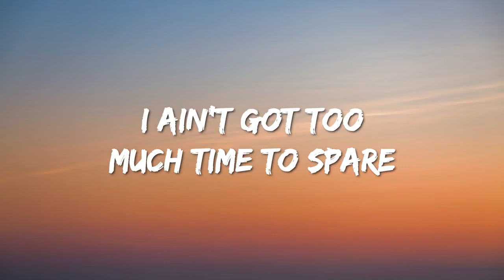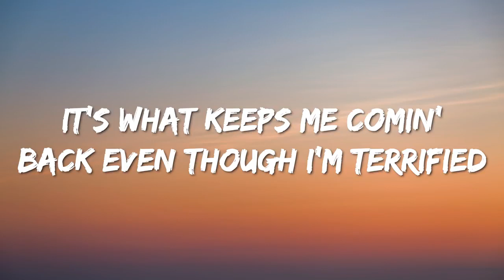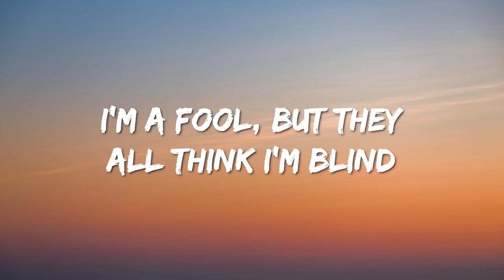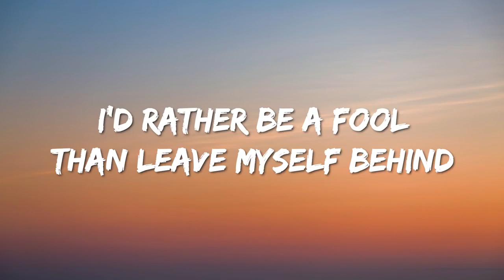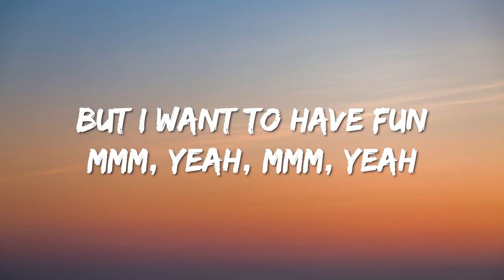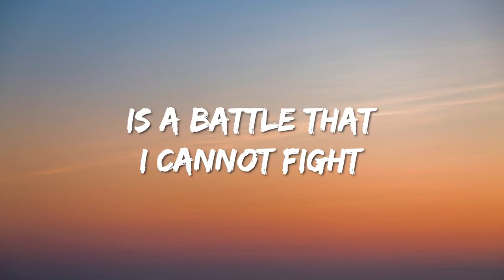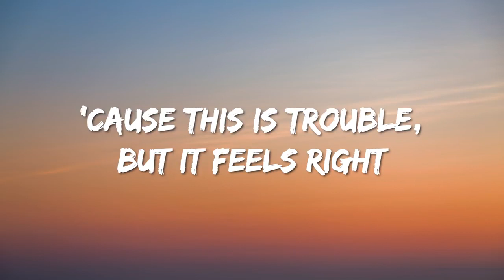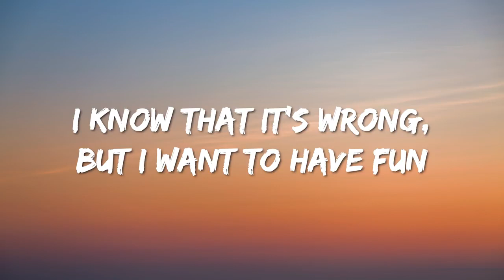Adele - Oh My God (Lyrics)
Lyrics : Adele - Oh My God (Lyrics)

[Verse 1]
It's what keeps me comin' back even though I'm terrified

[Bridge]
"Lord, don't let me," I say, "Lord, don't let me"
I say, "Lord, don't let me, let me down" (Oh, Lord)
I say, "Lord, don't let me, let me down" (Don't let me let myself down)
I say, "Lord, don't let me, let me down" (Oh, my God)
I say, "Lord, don't let me, let me down" (Oh, oh-oh-oh, oh-oh-oh)

[Outro]
I say, "Lord, don't let me, let me down" (I know that it's wrong, but I want to have fun)
I say, "Lord, don't let me, let me down" (Mmm, yeah, mmm, yeah)